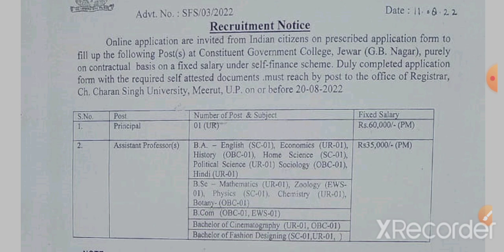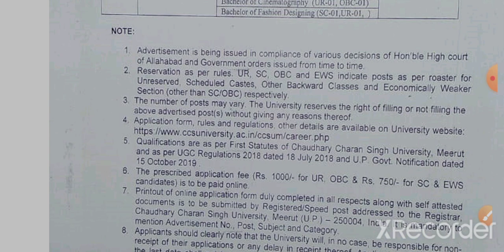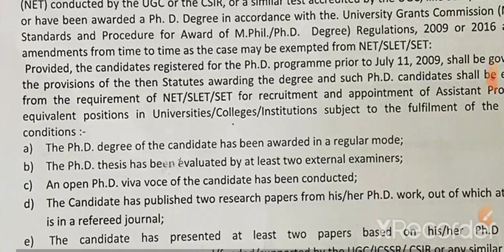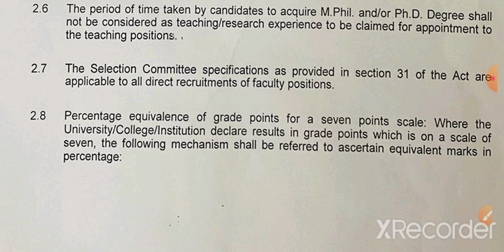Assistant professor vacancy 2022/Assistant professor requirement 2022/Assistant professor Job 2022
हेलो दोस्तों स्वागत है मेरे युटुब चैनल में मेरे चैनल के माध्यम से आपको असिस्टेंट प्रोफेसर वैकेंसी पीएचडी ऐडमिशन नोटिफिकेशन और कॉलेज जॉब जैसे टीजीटी पीजीटी पीआरटी जॉब से संबंधित जानकारी मिलती रहेगी

Assistant professor vacancy in meerut
Assistant professor vacancy in uttra Pradesh
Assistant professor vacancy in Panjab
Assistant professor vacancy in Goa
Assistant professor vacancy in West Bengal